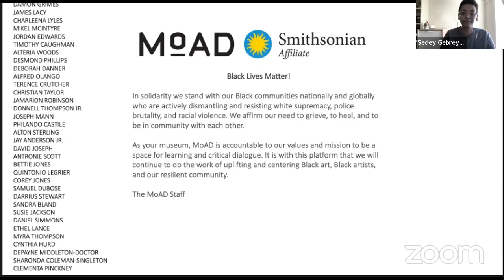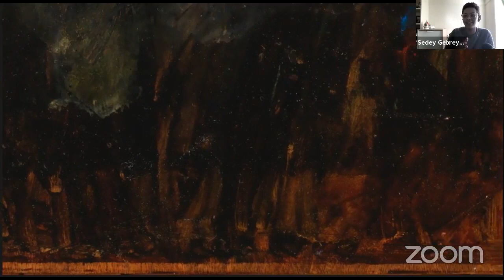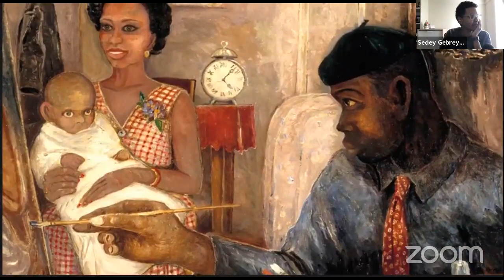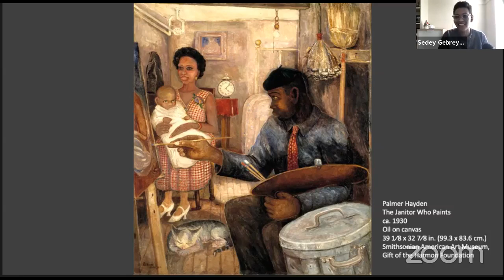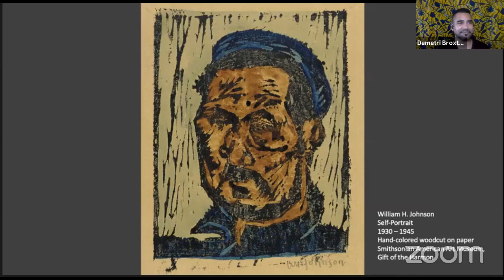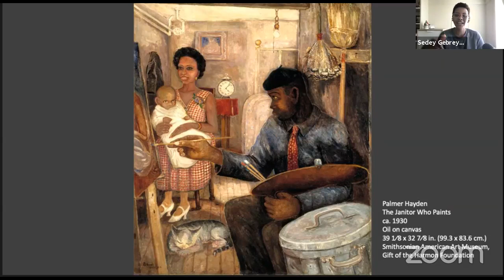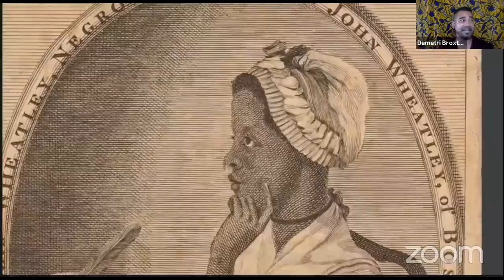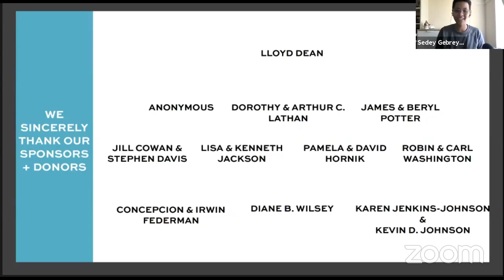Art As We See It | Portraits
In this week’s Art As We See It, MoAD Docents look at drawings and paintings of portraits. They searched several digital public domain archives to bring you selected portraits that highlight black artists and black subjects. You are invited to join their conversation via chat as they discuss esthetics, cultural context, and the power of art in forming social representation.